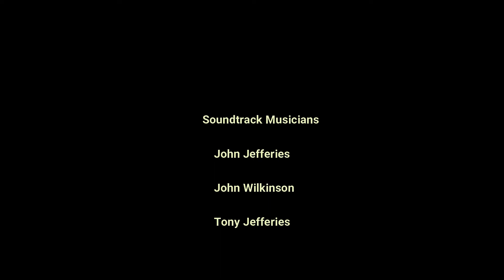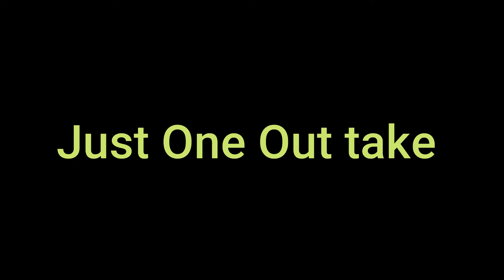This Is Not A Rehearsal ( Its Your Day)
Featuring Millie and Margaret Ward

Musical Soundtrack by
 John Wilkinson,
 John Jefferies
 Tony Jefferies